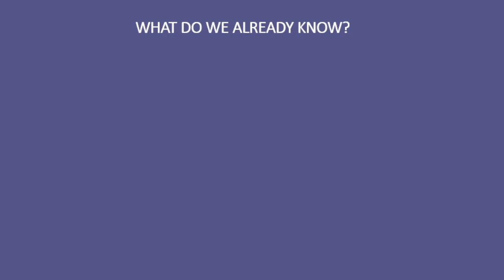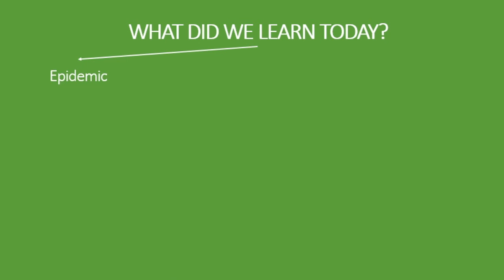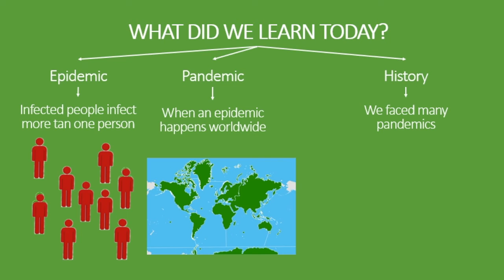SW Virus 11 - Epidemics - French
Is it now the first time we face an epidemic? The answer is a big NO!

Join us in a small trip to the past to learn about some of the most devastating epidemics and pandemics that human kind have faced through history.